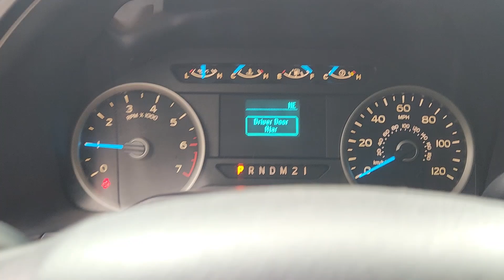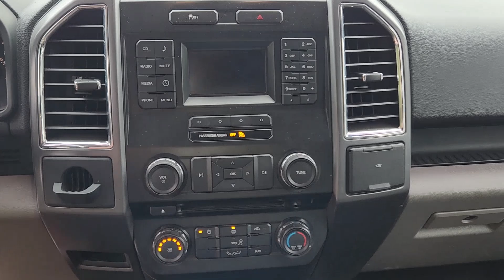Estefany 2015 Ford F 150 Clark Yoder